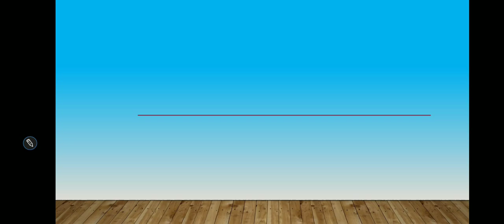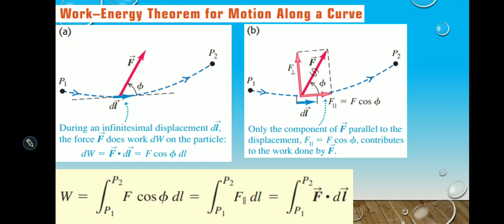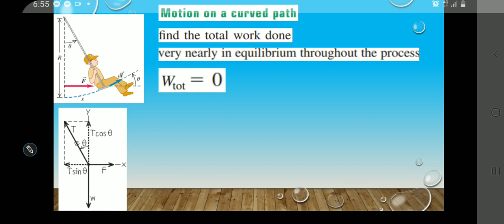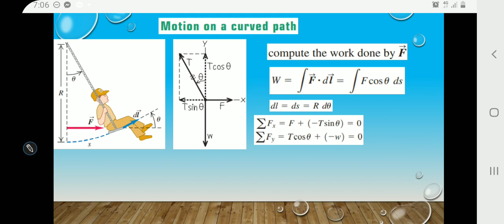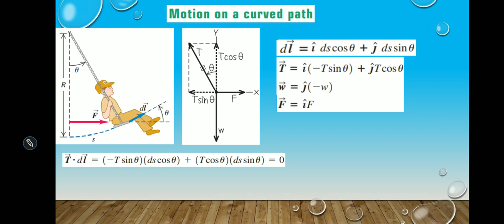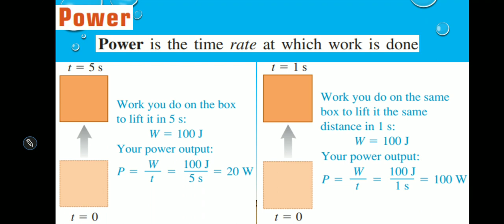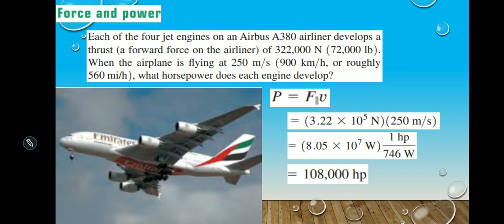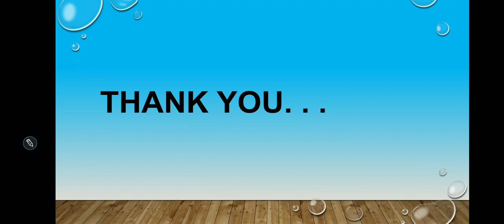Work energy in curve path and POWER